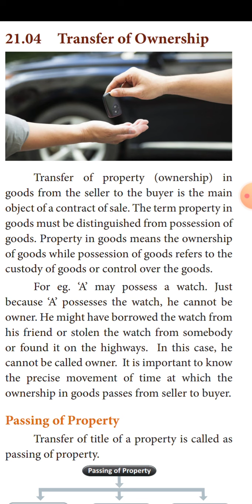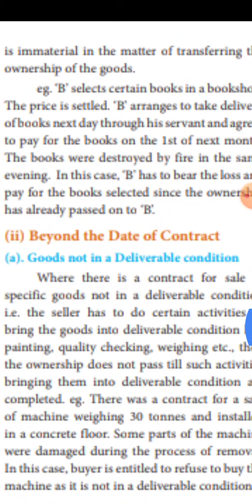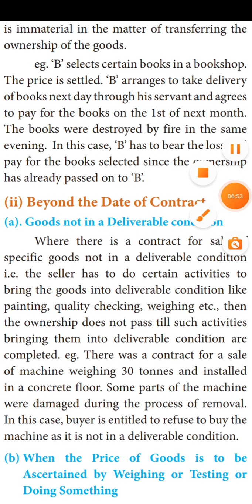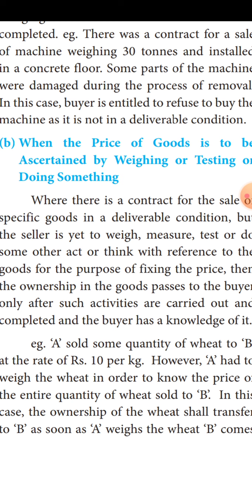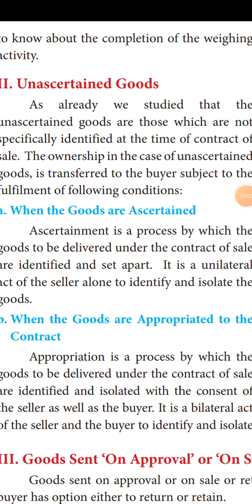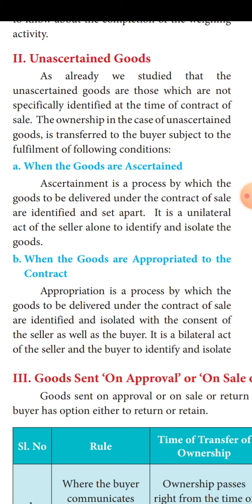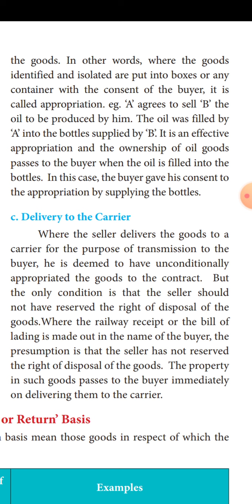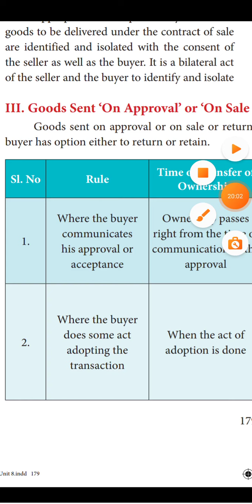12A4 Commerce Les-21 Transfer of Ownership.part1.